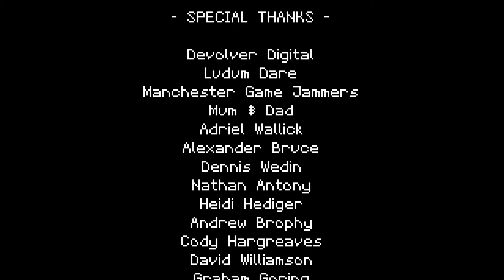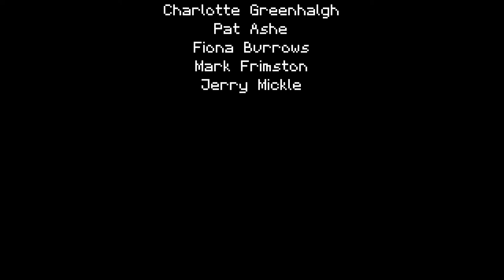Titan Souls (Ep. 6 - The Edge, The End)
Welcome to my Let's Play of Titan Souls, a game of simplicity and quick reflexes from Acid Nerve where you steal the souls of slumbering creatures.

Titan Souls is also available on PS4 and Vita.